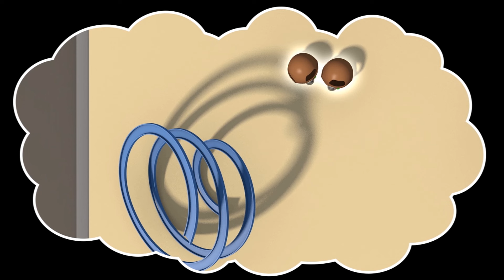Het bouwteam Nederlands 👷 Bouwen een Vuilverwerkmachine 🏠 Autostad 🏠 Bouwplaats autos cartoon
Download de Kids Flix-app hier en bekijk je favoriete video's zonder advertenties!

De bouwtrucks: Ethan de vuilniswagen, Edgar de graafmachine en Charlie de kraan zijn de geniale leden van de bouwgroep. Als er iets nieuws gebouwd moet worden ins Autostad, is de bouwgroep er klaar voor! Edgar, Ethan en Charlie zijn altijd blij met het verbeteren van autostad en zijn tevreden inwoners!